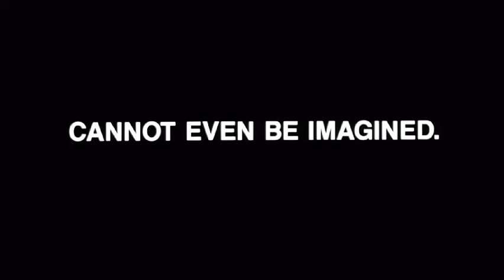PIECES trailer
Spectacular Deluxe Edition Blu-ray Now available! to order blu ray titles and exclusive merchandise.